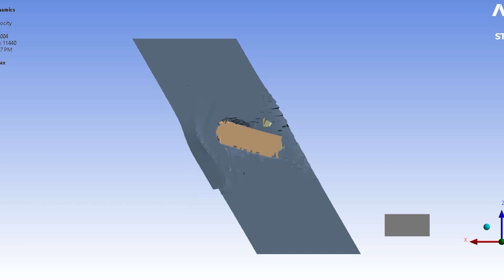T95 VS E100 @500m | Tank Armor Simulation | Will Make Simulation at Request of Viewers